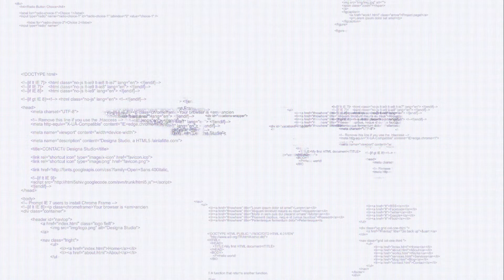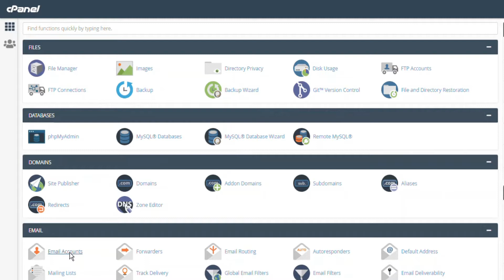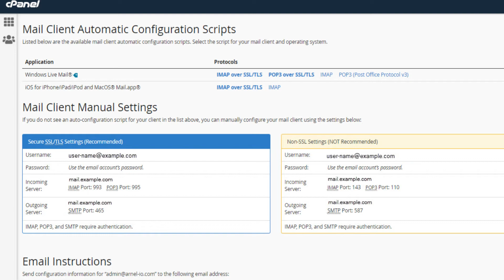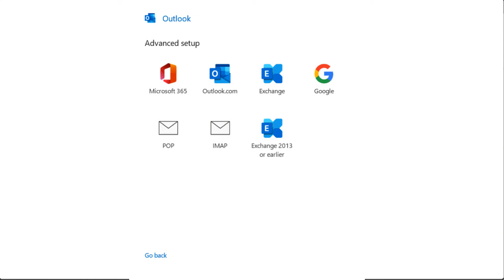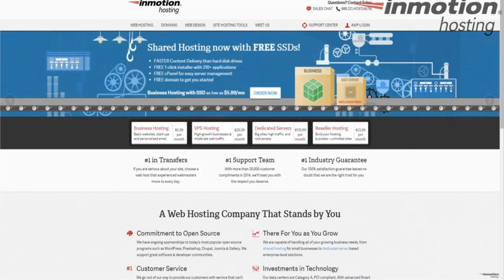How to Set Up Outlook 365 from Microsoft Office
Learn how to set up Outlook 365 from Microsoft Office. This tutorial shows first-time users how to find your email settings from your InMotion Hosting cPanel account and then apply those settings for either an IMAP or POP3 protocol.
00:00 Intro
00:19 Setting Up Office 365 For the First Time
00:33 Add Account to Existing Setup
00:46  Information on IMAP vs POP3
01:46 Find Email Settings
02:32 Set Up Outlook 365
04:29 Outro

You can find troubleshooting and how-to information in the Email section of the InMotion Support Center:

InMotion Hosting was founded in 2001 and provides personal and business web hosting for everyone!